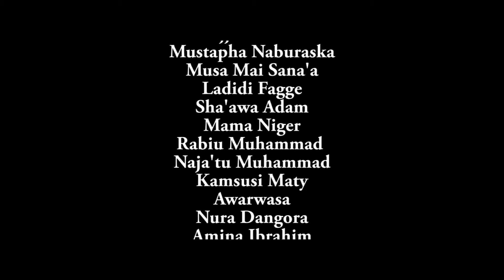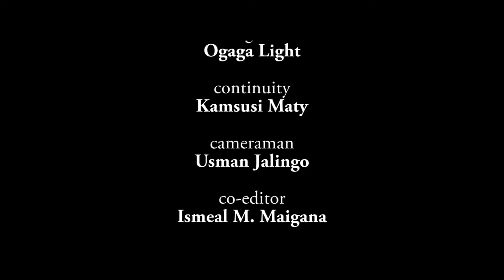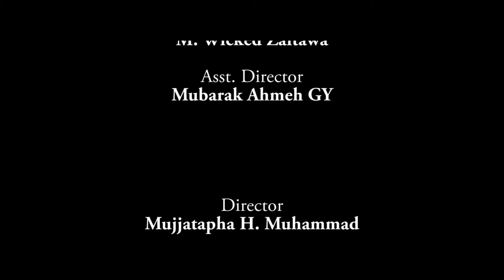Har yanzu ban iya tashi ba bayan miji na ya yi amfani da ni don jin daɗinsa - Nigerian Hausa Movies